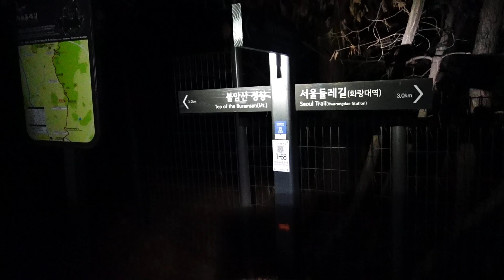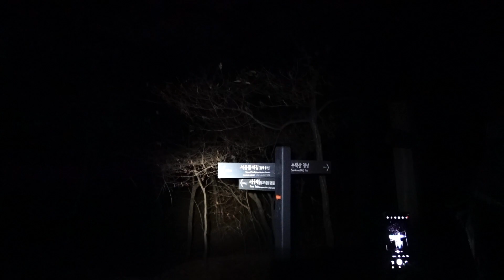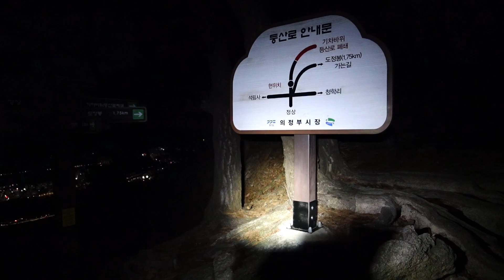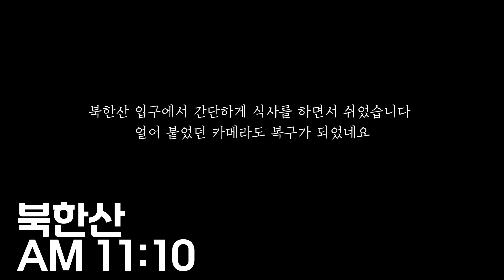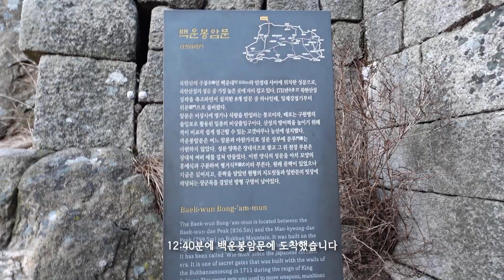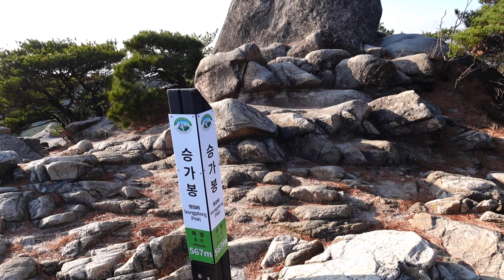불수사도북 | 18시간 동안 지옥을 맛보게 됩니다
강북 5산 종주인 불수사도북 종주를 마치고 왔습니다.
11월 17일 밤 11시에 출발해서, 11월 18일 오후 5시에 종주를 마쳤습니다.
마지막 북한산에서 힘들어서 같이 가신 화동님에게 거의 끌려가다시피 했습니다
왜 사람들이 불수사도북, 북, 북, 북 ... 이라고 부르는지 알겠더군요